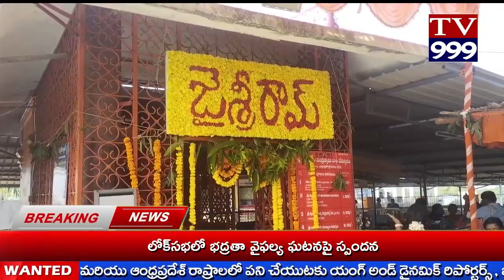TV 999//భద్రాచలంలోని శ్రీ సీతారామచంద్ర స్వామి వారి ఆలయంలో శ్రీ వైకుంఠ ఏకాదశి అధ్యయనోత్సవాలు